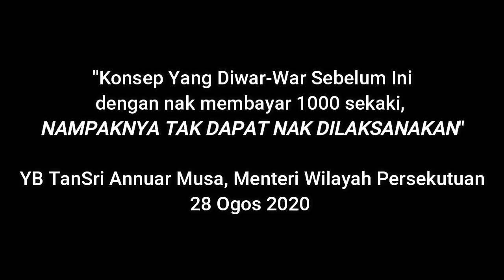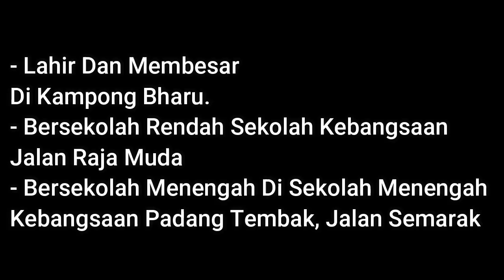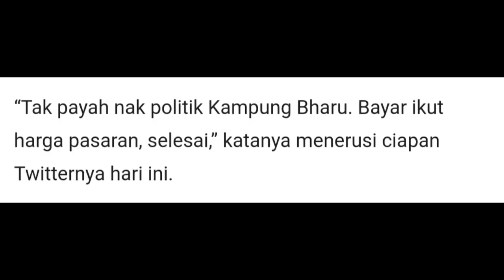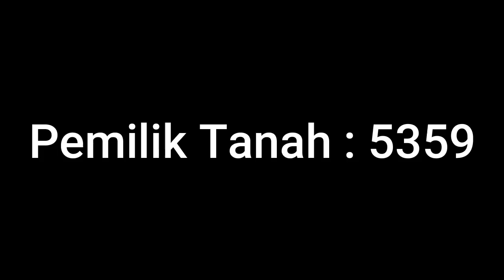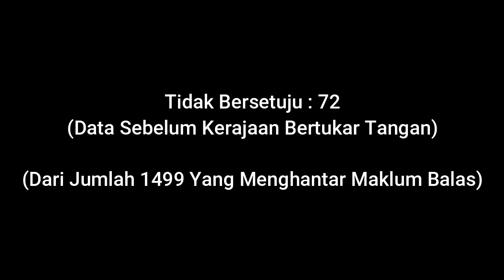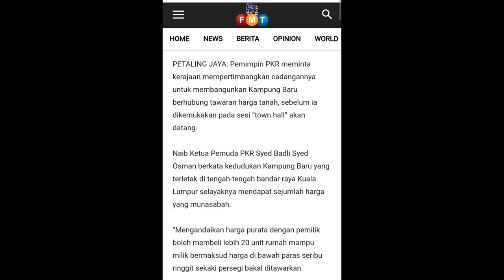Annuar Musa GAGAL, Mana Pembangunan Kampong Bharu?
Annuar Musa GAGAL, Mana Pembangunan Kampong Bharu? Sebelum Jadi Menteri Cakap Lain. Selepas Jadi Menteri Cakap Lain.